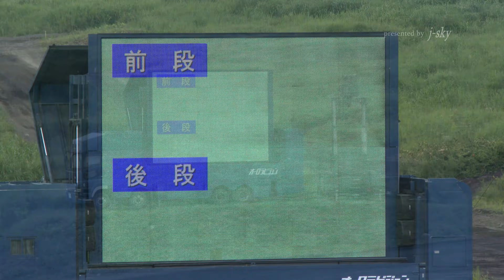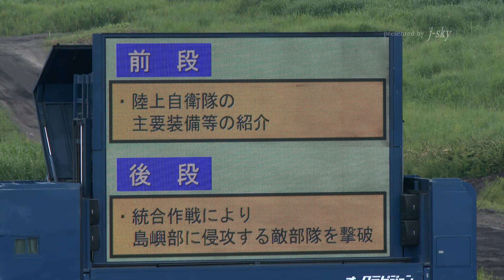[4K] 実弾射撃！10式戦車 90式戦車 74式戦車 87式自走高射機関砲 平成29年度 富士総合火力演習 2017 前段演習 - 陸上自衛隊 JGSDF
Japan Ground Self-Defense Force / JGSDF "FIRE POWER 2017 in FUJI".

平成29年度 富士総合火力演習 前段演習（陸上自衛隊の主要装備品の紹介）の内容を、実弾射撃・機動走行シーンを中心にまとめたハイライト・ムービーです。

4:06 ‹遠距離火力›
特科火力
・99式自走155mmりゅう弾砲
・203mm自走りゅう弾砲
・155mmりゅう弾砲（FH70)

10:18 ‹中距離火力›
迫撃砲
・81mm迫撃砲 LT
・120mm迫撃砲 RT
誘導弾
・87式対戦車誘導弾
・中距離多目的誘導弾
・96式多目的誘導弾システム

15:08 ‹近距離火力›
対人障害
・指向性散弾
普通科火力
・軽装甲機動車（LAV）
・96式装輪装甲車（WAPC）
・96式40mm自動てき弾銃
・12.7mm重機関銃
・89式5.56mm小銃
・5.56mm機関銃（MINIMI）
・06式小銃てき弾
・84mm無反動砲
・110mm個人携帯対戦車弾
・01式軽対戦車誘導弾
・89式装甲戦闘車（FV）

20:25 ‹ヘリコプター火力›
・対戦車ヘリコプター（AH-1S・Cobra）
・戦闘ヘリコプター（AH-64D・Apache）

23:45 ‹対空火力›
・87式自走高射機関砲（87AW）

25:09 ‹戦車火力›
25:09 74式戦車
28:47 90式戦車
31:14 10式戦車

34:02 ‹機動展示›
34:02 16式機動戦闘車（MCV）
35:51 水陸両用車（AA7V）

37:15 ‹空挺降下›
・自由降下
・自動索降下

[j-sky Homepage]
[j-sky facebook]
facebookでも新着動画をご案内しています。